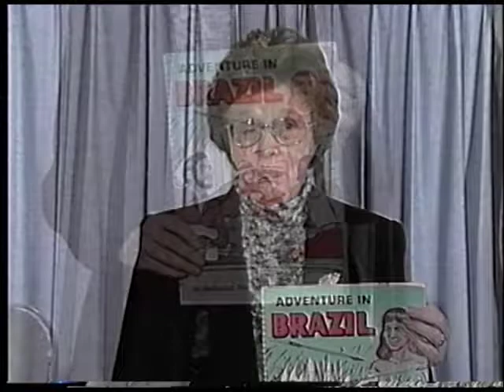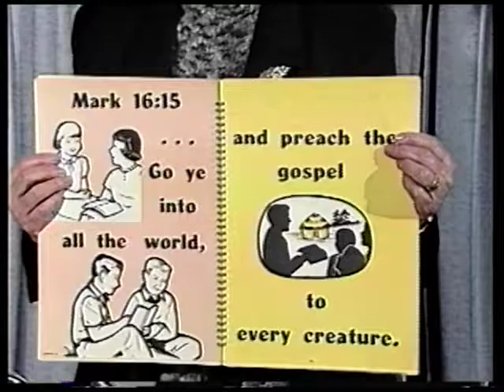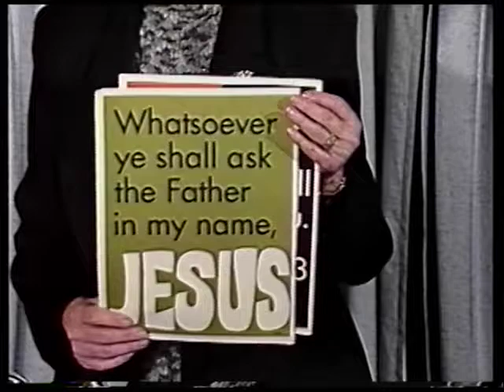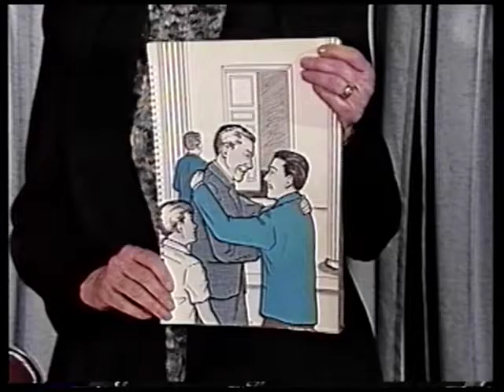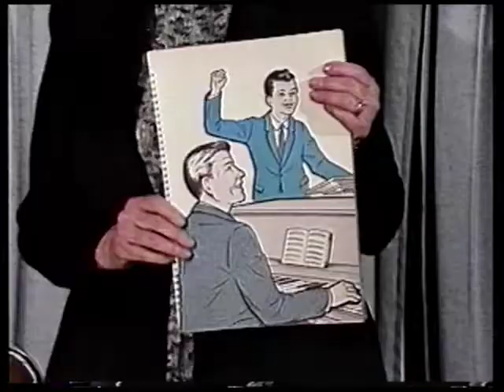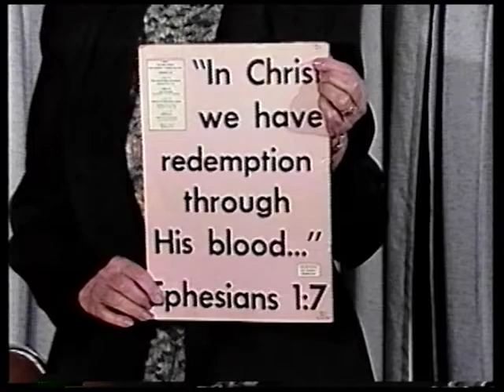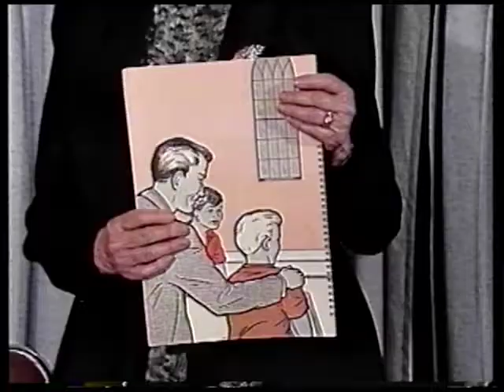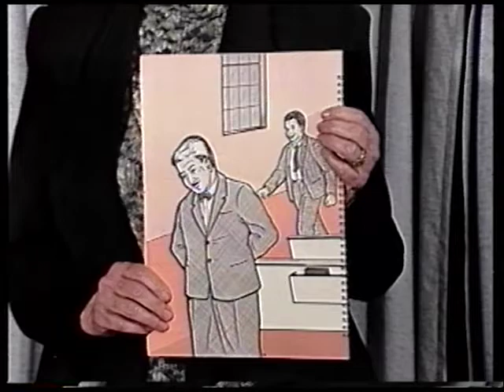Missionary Stories: Adventure In Brazil part 2